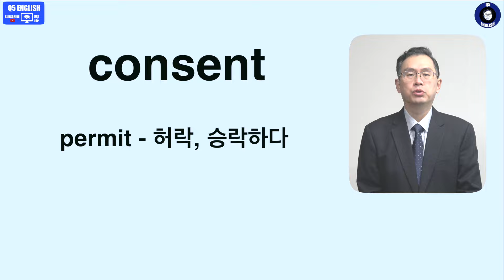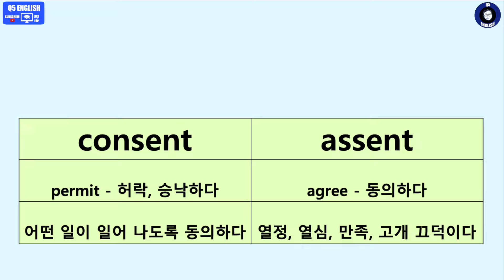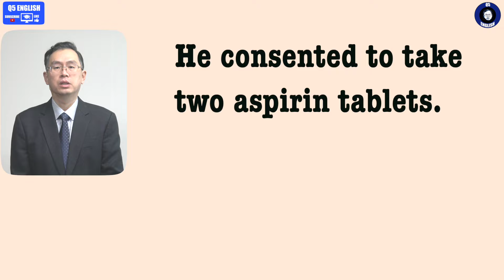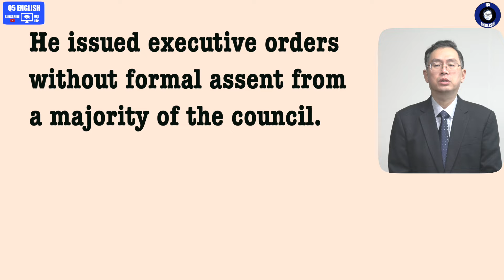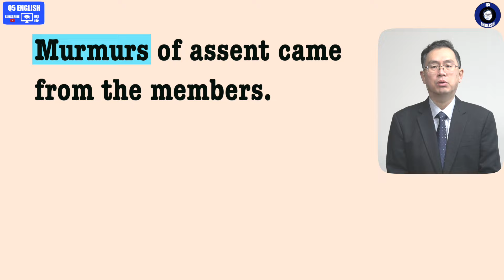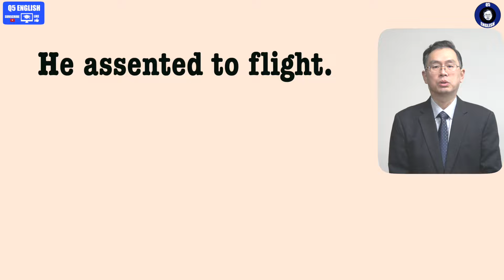Q5 English 어휘 Lesson 2090 (허락 & 동의 – consent vs assent)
오늘 내용은 상당히 난위도가 높습니다.  그냥 대략 해석하면 국어로는 동일하게 들릴 수 있습니다.  하지만 허락과 동의가 좀 다르듯 영어적으로 이해하고 접근하면 차이가 제법 느껴 집니다.  자세히 오늘 내용도 확인 부탁드립니다.  감사합니다.